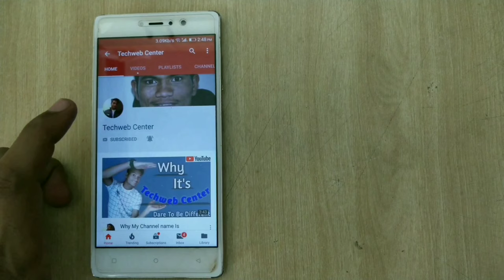Smart Watch T-500 Review | Apple Watch Series 5 CLONE | Techweb Center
In this video I Have Shown T-500 smart watch Mat Black in Colour. Three Variants are There White, mat Black Colour and Pink .

Flipkart link :- ProFire Series-5 Pro Smart Calling Fitness Watch Smartwatch

Instrument Use For video:-

Camera :- VIVO V11 Pro

                     *Tejas Ghume*
                          *Center😀*

Video Is For Education purpose Only. Copyright Disclaimer Under Section 107 Of The Copyright Act 1976, Allowance is Made for "Fair Use" for Purposes such as criticism,Comment, new Reporting, Teaching, Scholarship And Research Fair use is A use Permitted by Copyright status That Might otherwise be infringing.